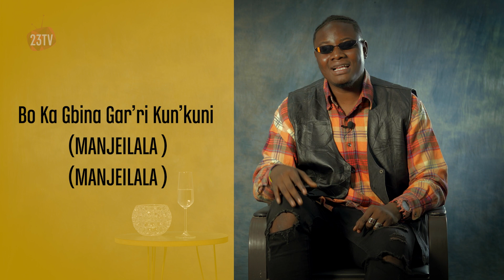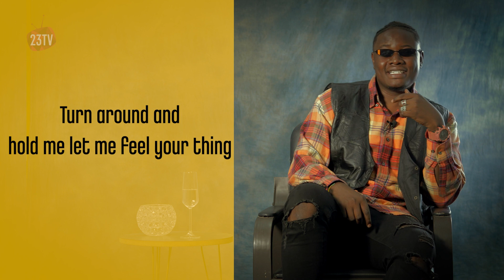The Way My Hommie's Girlfriend Treated Him Inspired Me To Do Manjeilala - Yung Shak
Yung Shak passed through the studios of 23TV. He talked about how they made the hit song Manjeilala and some advice for other artists!